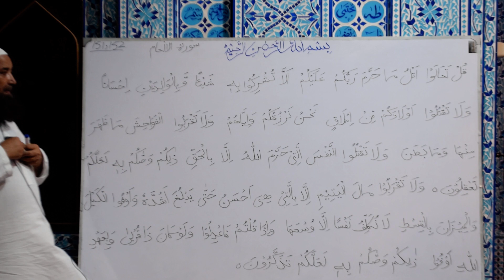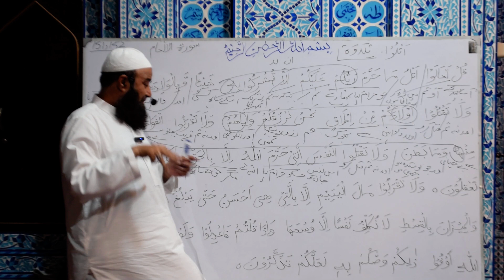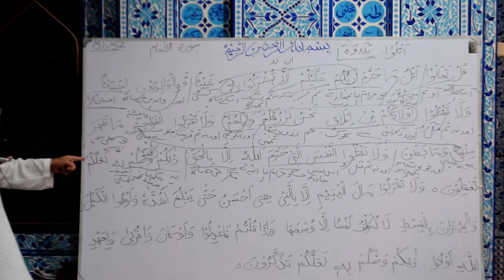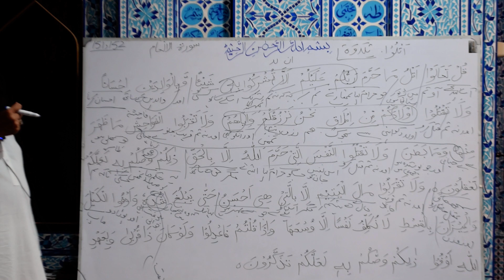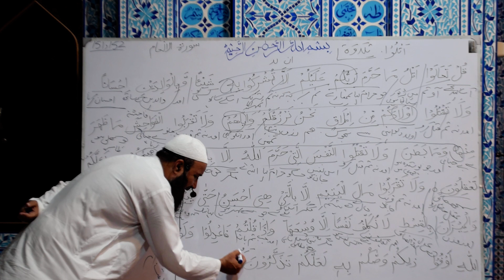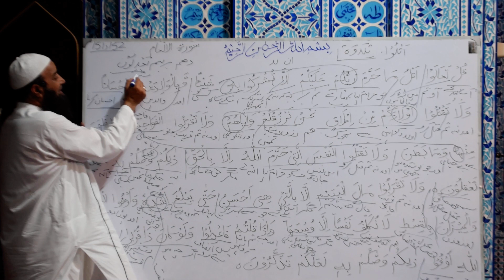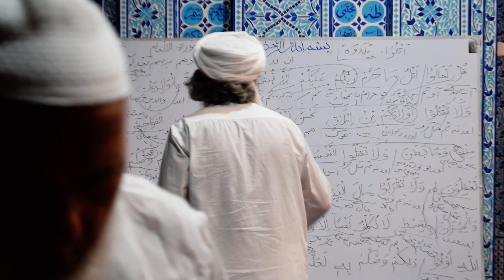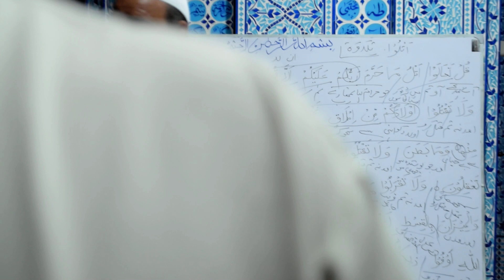Dars e Quran o Tafseer